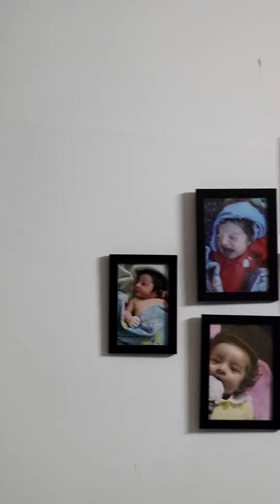Diwali light decoration in my home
As you light the diyas and decorate your home, may the glow of Diwali illuminate your path to success and happiness.